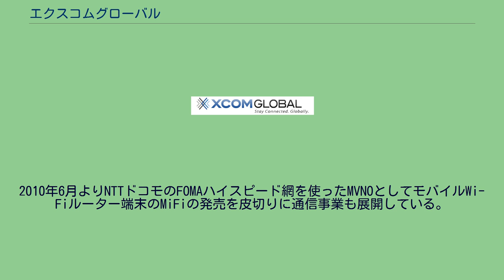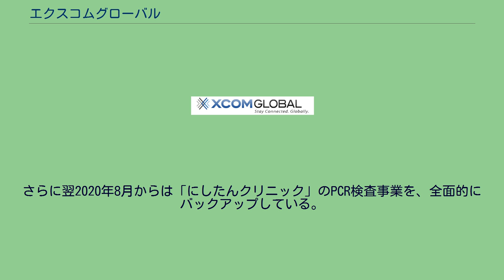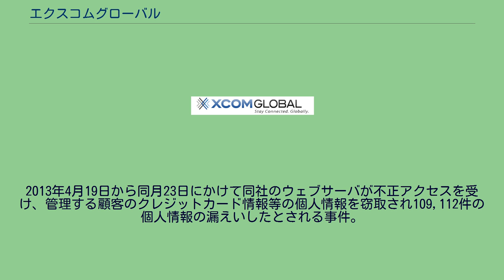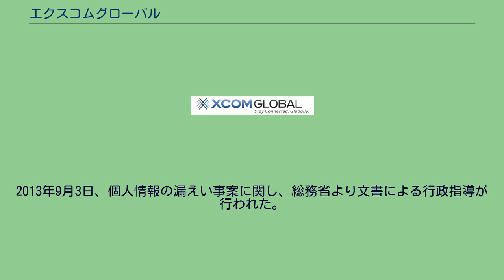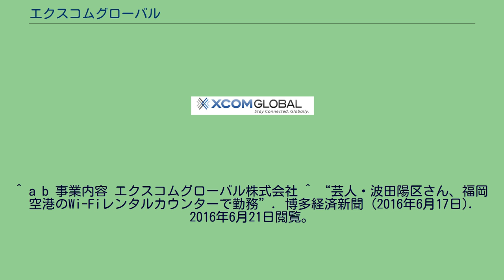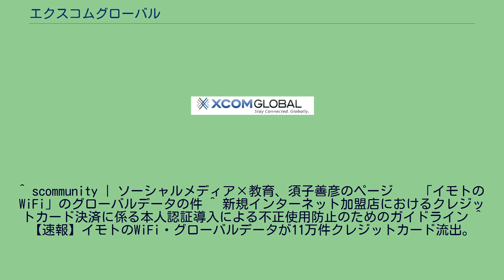エクスコムグローバル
株式会社エクスコムグローバル（XCom Global, Inc.）は、携帯電話レンタルサービス「グローバルセルラー」とデータ通信レンタルサービス「イモトのWiFi by グローバルデータ」を展開している電気通信事業者である。
旧社名はインターコミュニケーションズ。
2010年6月よりNTTドコモのFOMAハイスピード網を使ったMVNOとしてモバイルWi-Fiルーター端末のMiFiの発売を皮切りに通信事業も展開している。
イメージキャラクターのイモトアヤコの名前を取ったイモトのWiFiというブランドで広告展開を行っている。
2019年よりメディカル支援事業を開始、「にしたんクリニック」の運営、立ち上げを支援。
さらに翌2020年8月からは「にしたんクリニック」のPCR検査事業を、全面的にバックアップしている。
本社は東京で、事業所が大阪・名古屋・福岡やアメリカ・カリフォルニア州サンディエゴにある。
また、それぞれの空港に専用の自社カウンターを持つ。
※既に台湾支店は閉鎖 MiFiはSIMロックフリーのモバイルWiFiルーターである。
SIMロックフリーであるが、インターコミュニケーションズ社自体もNTTドコモのFOMAハイスピード網を使った、MVNOとしてMiFiとセットでSIMカードの発行を行っている。
また本端末は日本国内ではWCDMA（HSDPA7.2Mbps、HSUPA5.4Mbps）の通信ができるほか、海外でもEDGE/GPRSの通信に対応しているため、海外に出国した際など、現地のSIMカードを挿入することで利用が可能となる。
2013年4月19日から同月23日にかけて同社のウェブサーバが不正アクセスを受け、管理する顧客のクレジットカード情報等の個人情報を窃取され109,112件の個人情報の漏えいしたとされる事件。
2013年4月23日17時頃、エクスコムグローバルと契約する決済代行会社よりクレジットカード情報流出の懸念について連絡があったことを発端として発覚。
同5月27日に公表。
発表によるとSQLインジェクションによる不正取得により、サーバに平文保存されていた最大146,701件のうち、109,112件の クレジットカード名義人名 カード番号 カード有効期限 セキュリティコード 申込者住所 が流出。
該当の顧客は平成23年3月7日〜平成25年4月23日に申し込んでいた。
クレジットカード情報の保存は許可無く行われていたとともに、本来保存すべきでないとされるセキリティコードも含まれていた。
この事件の責任を取り代表取締役社長 西村誠司 の月額報酬30％を３ヶ月減額ならびに、 該当の顧客には 次回申し込み時に使用出来る3,000円割引の特別優待券（クーポン）を発行と発表。
なお、同社は決済会社の指摘から公表まで1月以上かかったことに対して、「経営判断」とコメントした。
この間、被害者はカードの停止手続きなどをとることができず、さらに被害が拡大する結果となった。
漏えい発覚直後の4月26日時点で172件の不正使用が確認されており、今後も拡大が見込まれる。
一方でかき入れ時の大型連休では銀行振込と空港窓口でのクレジットカードを含む対面決済で営業を続けており被害者の保護より利益の拡大を優先した経営判断に批判が集まっている。
2013年9月3日、個人情報の漏えい事案に関し、総務省より文書による行政指導が行われた。
それによると エクスコムグローバル株式会社は、個人情報の保護に関する法律（平成15年法律第57号）及び電気通信事業における個人情報保護に関するガイドライン（平成16年総務省告示第695号）における安全管理措置義務に違反したものと認められる とのことで、同社の法令違反並びにガイドライン違反が認められ、今後の再発防止のため
個人情報の取扱いに係る技術面及び組織面における安全管理対策の在り方、従業員等に対する個人情報についての研修の在り方、個人情報漏えい事案が発生した際の顧客・関係者等への迅速かつ的確な周知の方法等を抜本的に見直した上で、再発防止に努めるよう 指導が行われた。
^ a b 事業内容 エクスコムグローバル株式会社 ^ “芸人・波田陽区さん、福岡空港のWi-Fiレンタルカウンターで勤務”. 博多経済新聞 (2016年6月17日). 2016年6月21日閲覧。
^ SIMカードのみ・MiFi単品の発売も行っている。
^ scommunity | ソーシャルメディ...